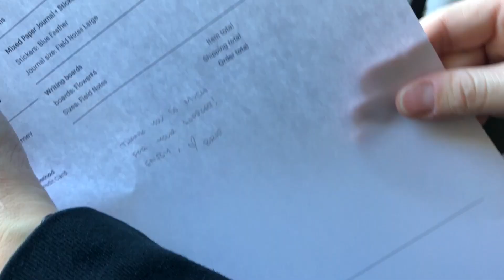Create DEC 2018 | Day 16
Welcome to Day 16 of createdec2018 Today's prompt is hope.

I am so excited to get started and I hope you are as well.

Throughout create Dec I would love to play a game in the comments below... I am going to randomly be choosing people for a giveaway that will be announced in a future create Dec video. So who wants to play? Here is what you need to do.

Read each description and look for the comment phrase.  Todays phrase is " I hope to "

Only one entry per video!  And this will not be announced in my videos, its our secret!

▼ ▼ ▼ MUSIC ▼ ▼ ▼